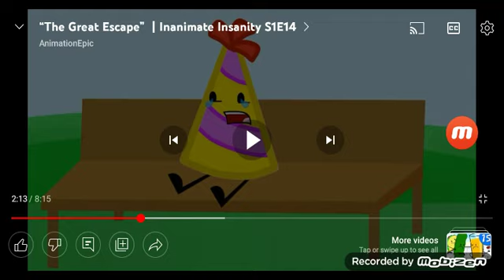my Reaction when I heard downy for the 6th time